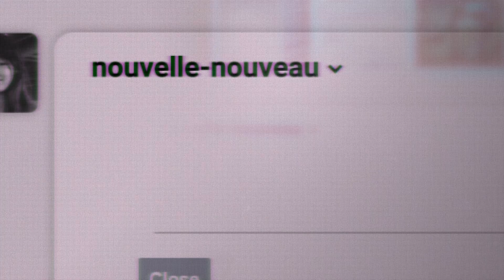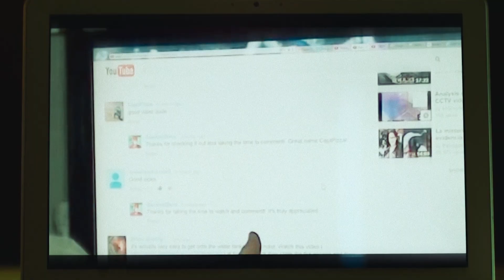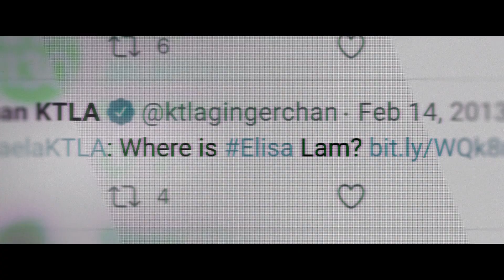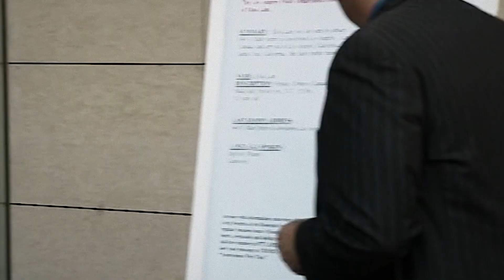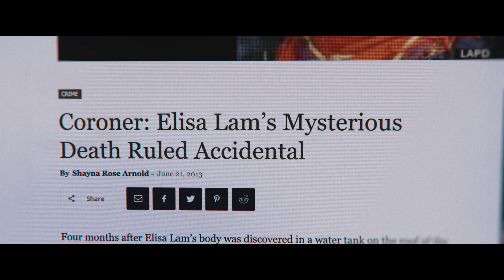DESAPARICIÓN EN EL HOTEL CECIL: ¿era lo que se esperaba?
'Escena del Crimen: Desaparición en el Hotel Cecil' fue uno de los documentales más esperados de Netflix, sin embargo, para muchos terminó en decepción. Es por eso que en Series Infinito hablamos de lo que nos pareció.